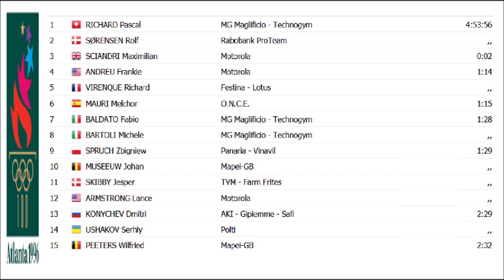Olympic Games Atlanta 1996 - le suisse Pascal Richard couronné